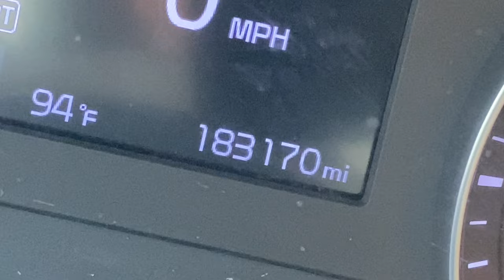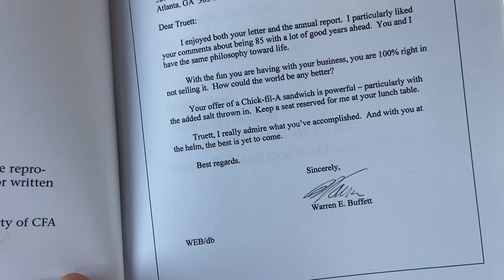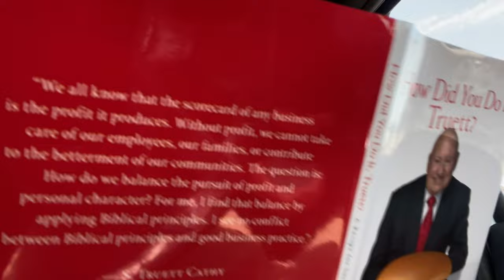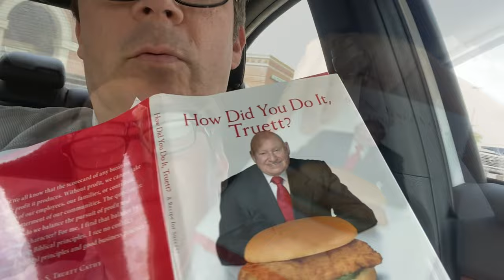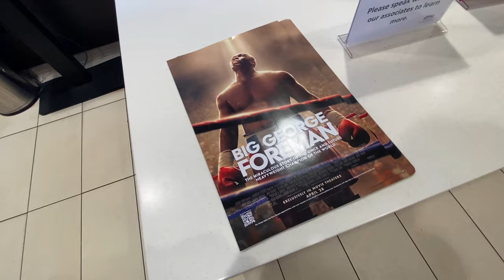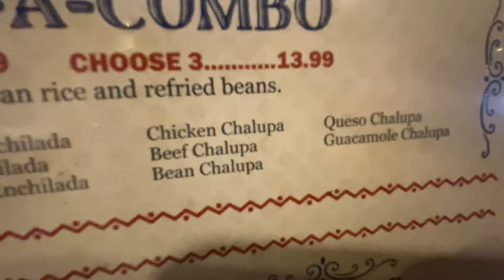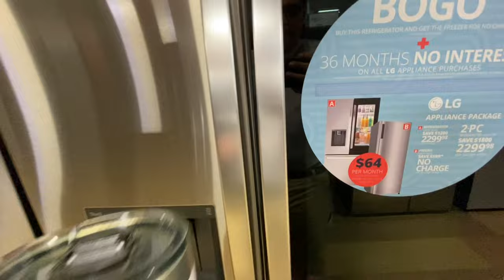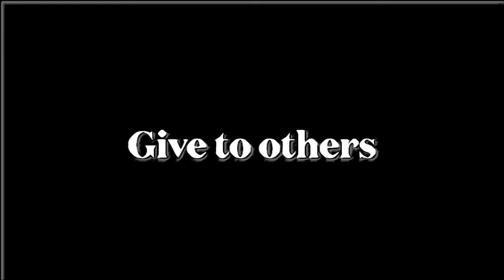Excerpts, “How did you do it, Truett?”, book by S. Truett Cathy / Dickey’s / Mexican Inn & apply MCD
Thanks y’all,
TheColeandLindaFilmmakerBand
p.s.s.

The new name for our band is Peace Child Beautiful formerly known as TheColeandLindaFilmmakerBand

Please search Cole Spivey on Drooble in order to find the band.
The band is listed under Cole Spivey on Drooble.
TheColeandLindaFilmmakerBand

Bandcamp at
Thecoleandlindafilmmakerband

Literature friends. I am an author as Ash Cole.
Attention all readers. under the alias Ash Cole. I’m Ash Cole.
SEARCH author, Ash Cole on Fictionpress.com or Fanfiction.net

Songs for the PSS show,